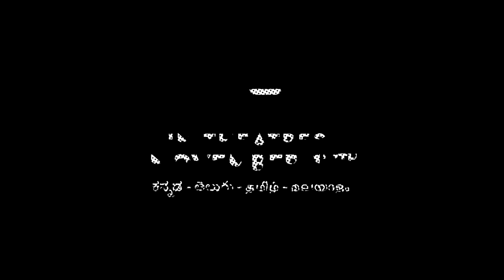Sapta Sagaradaache Ello (Side B) - Official Teaser | Rakshit Shetty, Rukmini, Chaithra | Hemanth Rao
Here's the Most Awaited Official Kannada Teaser of the upcoming movie Saptha Sagaradaache Ello (Side B) Starring Rakshit Shetty, Rukmini Vasanth and Chaithra J Achar. Directed by Hemanth M Rao, A Paramvah Pictures Production.

Saptha Sagaradaache Ello (Side B) releasing on November 17th, 2023.

Starring: Rakshit Shetty, Rukmini Vasanth, Chaithra J Achar, Avinash, Sharath Lohitashwa, Achyutha Kumar, Pavitra Lokesh, Ramesh Indira, Gopal Krishna Deshpande and others.

Produced By : Rakshit Shetty
Written and Directed By : Hemanth M Rao
DOP : Advaitha Gurumurthy
Editor : Sunil Bharadwaj
Music and Background Score By : Charan Raj
Production Designer : Ullas Hydur
Writers : Hemanth M Rao and Gundu Shetty
Photographers : Sharath Padaru and Aishwarya Ashok
Costume Designer : Vismaya studios
Make Up : N K Umamaheshwara and C R Vinay
Audiography : M R Rajakrishnan
Sound Effects : Vishnu PC
Title Design : Avinash
Subtitles : Madhu Daithota
Production Manager : Rajesh Konanur, B Shashidhara
DI : Magic B
Colorist : M Raju Reddy
Action Choreography : Chetan D'Souza, Vikram Mor
Executive Producers : Aniruddha G Kulkarni and Pranav R Bharadwaj
Co director : Gundu Shetty
Associate director : Aniket Terdal
Assistant director : Sudheendra U S, Yashwanth V, Bhuvan Sathya & Kannadiga Agni
Lyrics : Dhananjay Ranjan, Nagarjun Sharma and B R Suvarna Sharma
Posters : Kaani Studio
VFX Supervisor : Rahul V Gopalakrishnan
VFX : Pinaka Studios
Marketing : Shraman Jain, Sindhura TP
Visual Promotions : Rakesh Shetty, Manoj Vhr